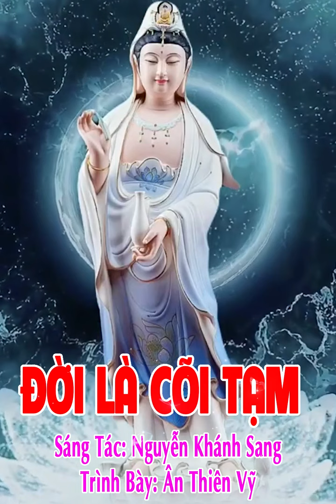Đời là cõi tạm Nhạc Phật Ca khúc tâm linh trong đạo đời ai nghe cũng khóc